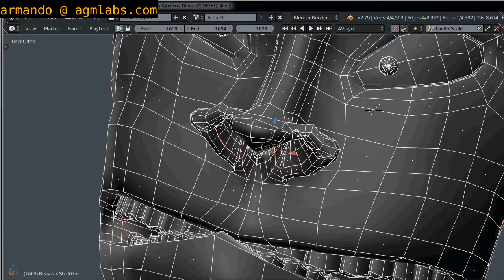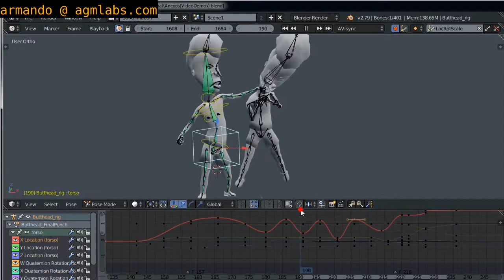Beavis and Butthead 3D Blender